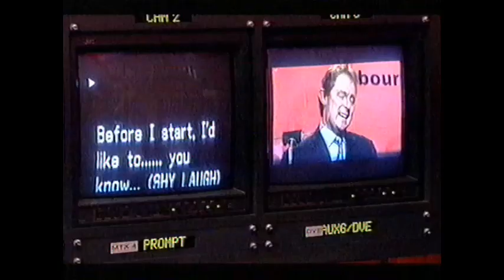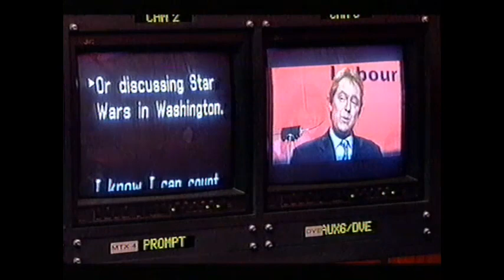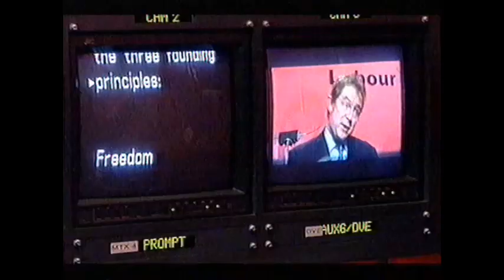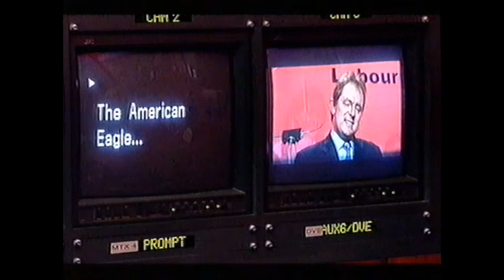Rory Bremner: Tony Blair Sketch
A Couple of sketches taken from Bremner Bird and Fortune.